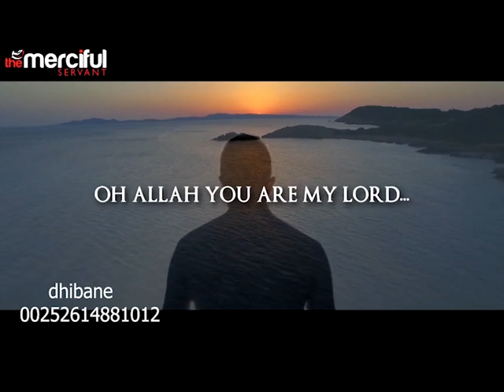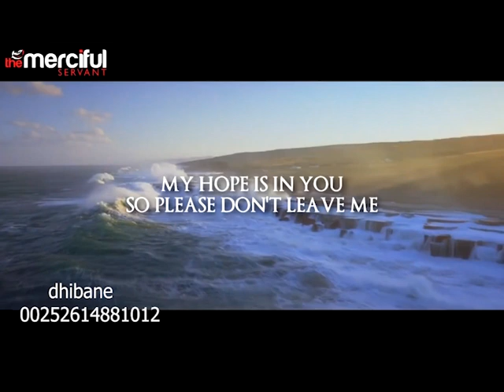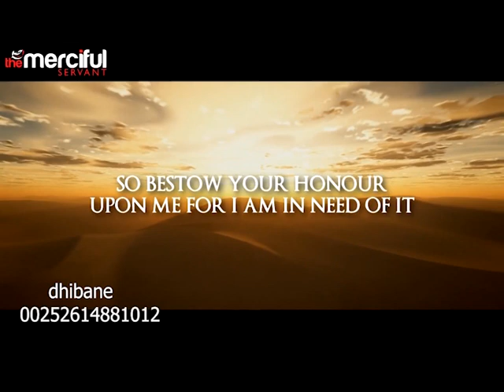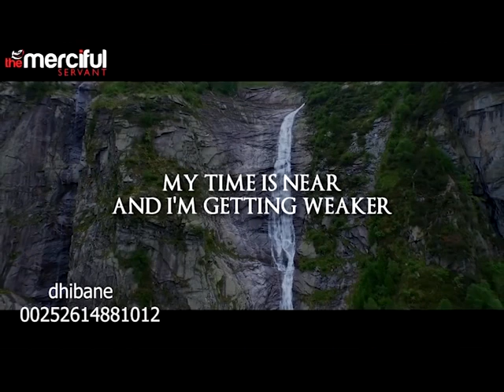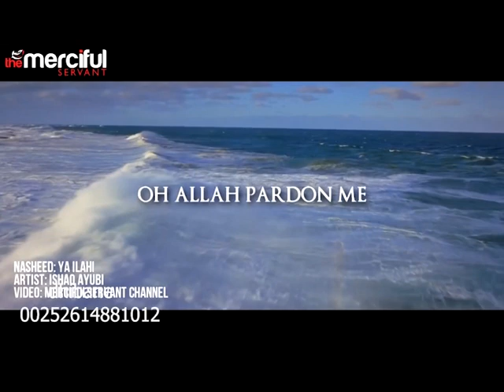GABADH SUURIYAAN OO LABO CARUUR HEYSATO ......